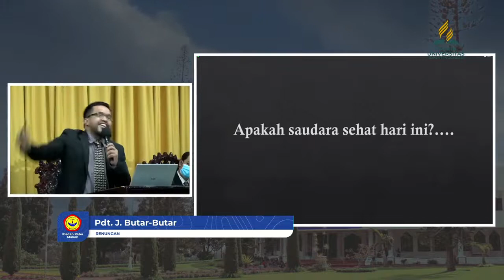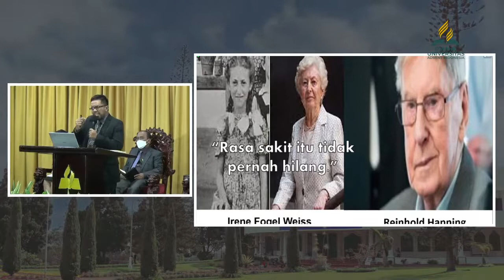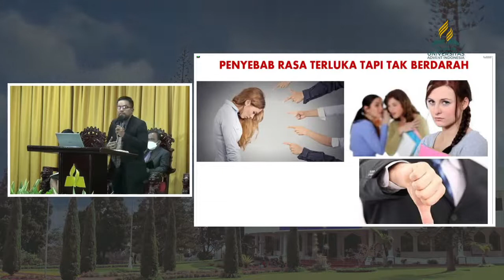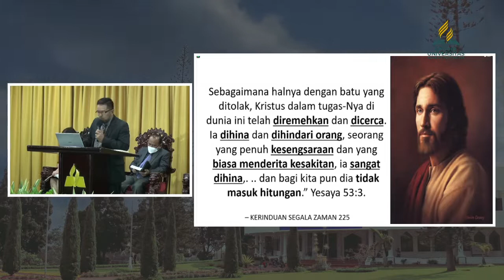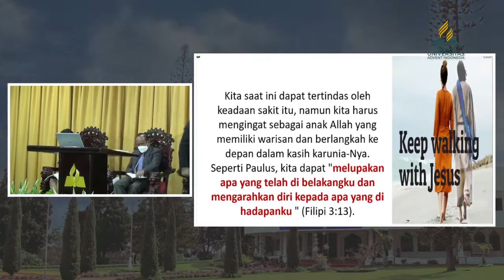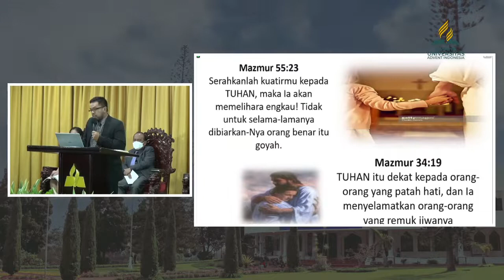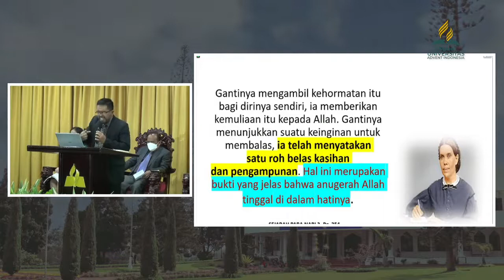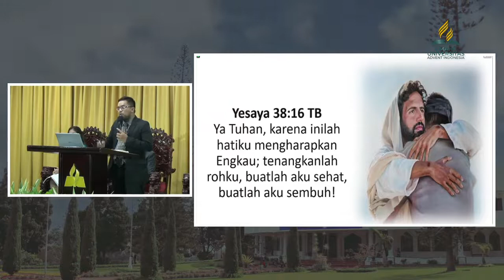Ibadah Rabu Malam Jemaat UNAI-05 Oktober 2022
Pembicara: Pdt. J. Butar-butar
Judul: Obat Untuk Luka yang Tidak Berdarah